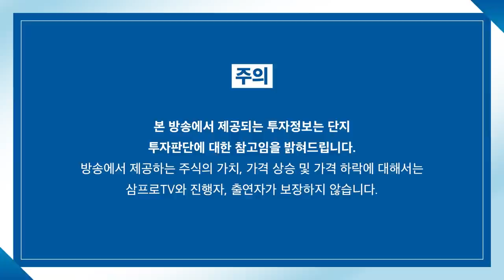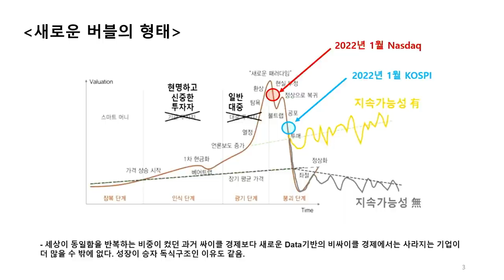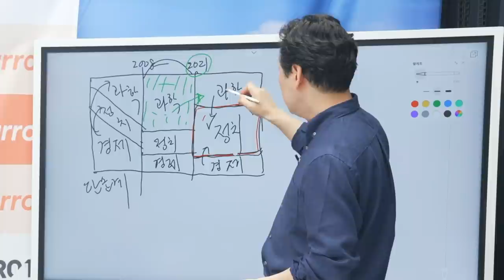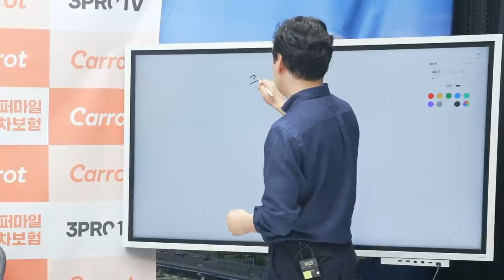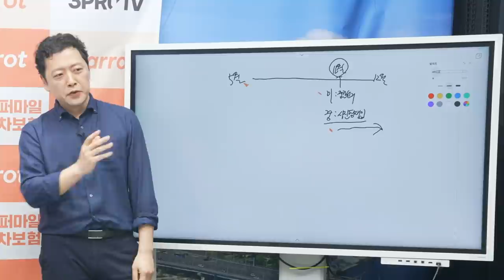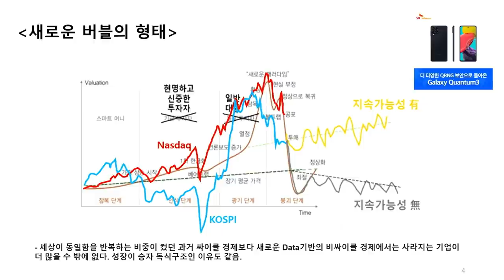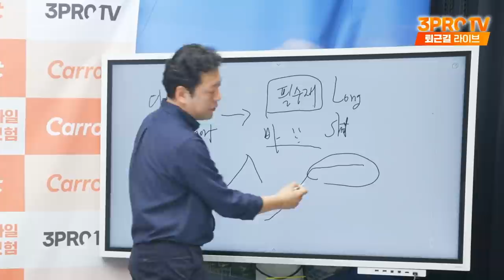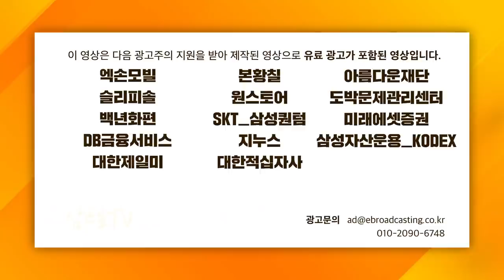[심층인터뷰] 지금은 'Buy the dip' 안 통하는 시기, 줄여야 한다! f. 타이거자산운용 오종태 이사